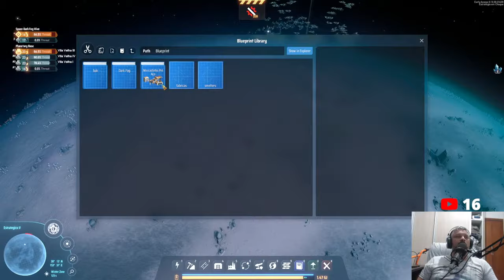💫DSP 3000% Ao vivo com a galera- Produzindo naves de combate... um dia vai ser útil... DIA 11 EP29